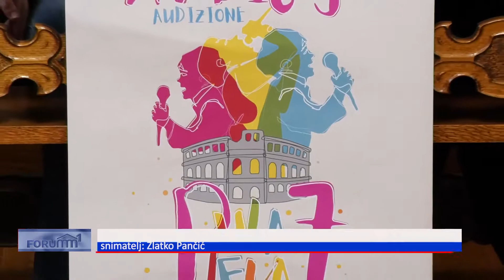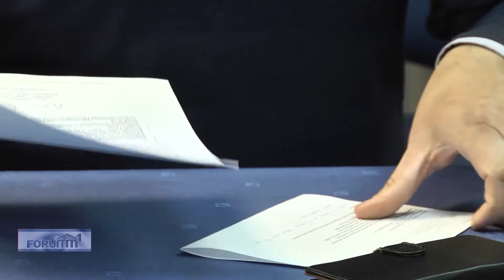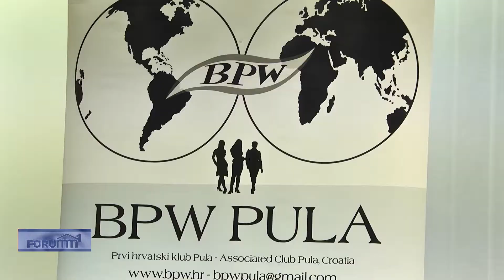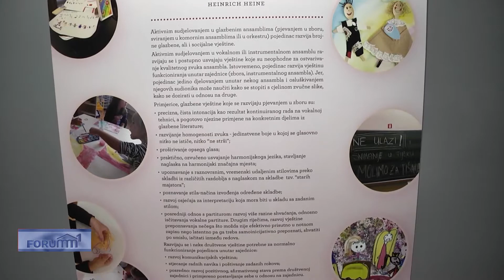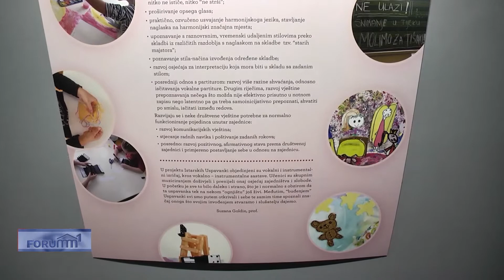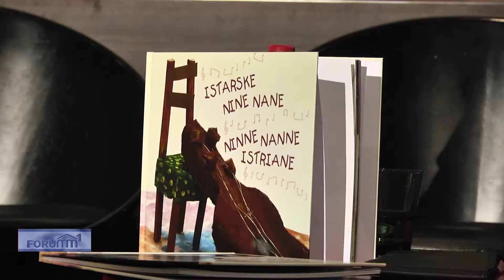Forum 1 06.03.2020.